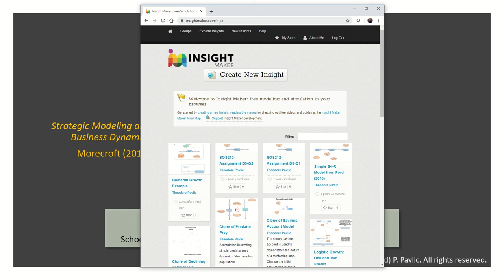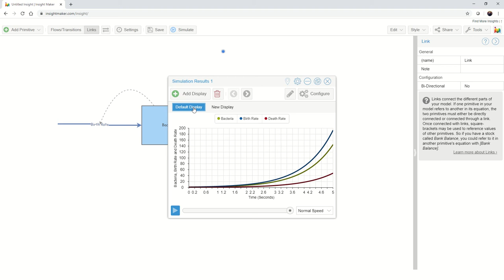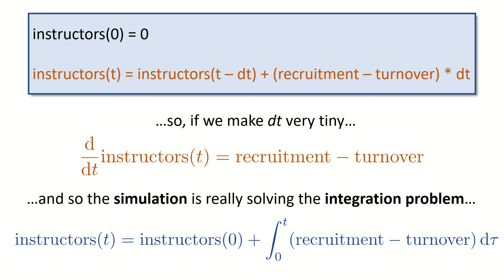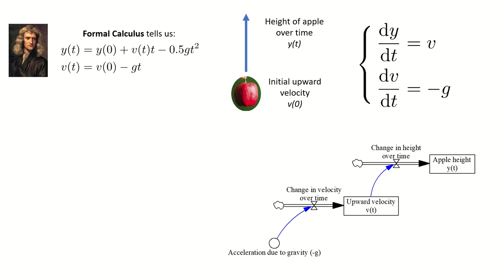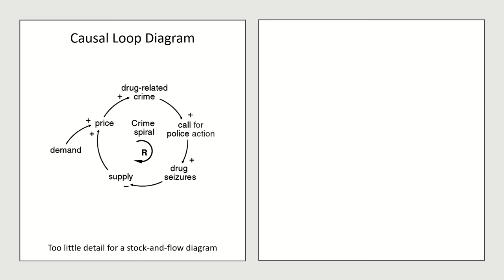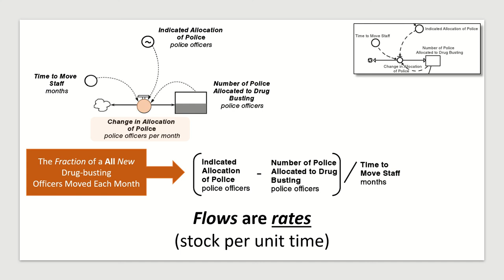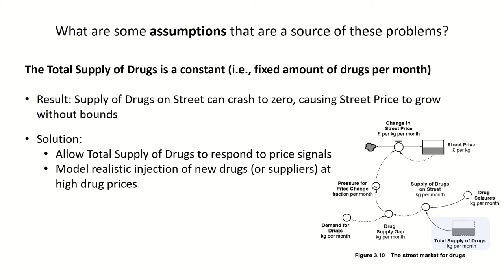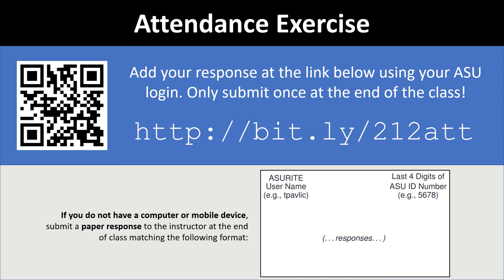SOS 212: Lecture D4 (2020-02-20) - Morecroft (2010, Ch.3), "Modeling Dynamic Systems" [slides+audio]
This lecture is focused primarily on the content of Chapter 3 from Morecroft (2010) on "Modeling Dynamic Systems." We start with a very brief Insight Maker tutorial and then drill down into the main content of the chapter. We introduce stocks, flows, and coordinating networks of links between them. We also motivate how stock-and-flow diagrams when combined with computer simulation (or numerical integration) provides an alternative methodology for investigating dynamical systems that does not require the formal methods of calculus. We end with a basic dynamical systems model of a city allocating police to manage the illegal drug market and discuss basic verification and validation (V&V) with respect to the graphs that come out of the simulated model.

This lecture was recorded by Theodore Pavlic as part of SOS 212 (Systems, Dynamics, and Sustainability) at Arizona State University.